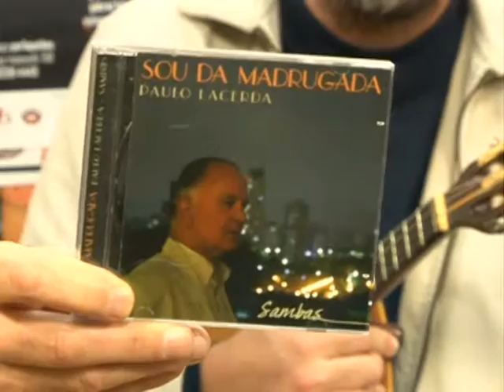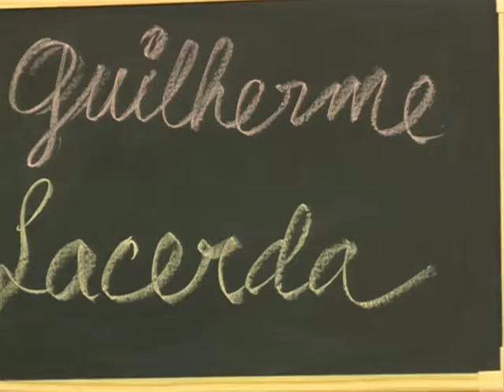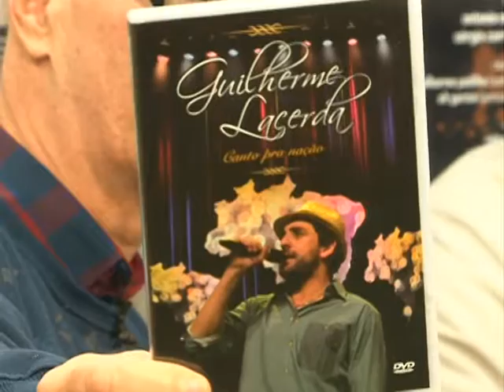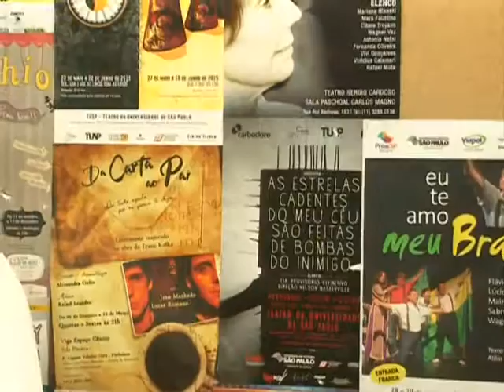TV Aberta - Em Cartaz com Guilherme Lacerda